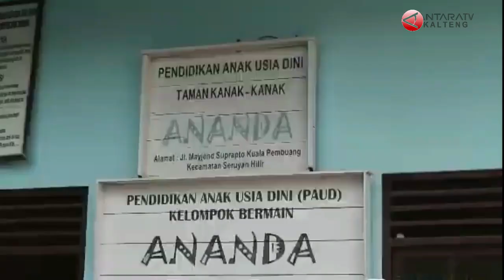DPRD Seruyan: Perlu adanya regulasi penanganan kekerasan terhadap anak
ANTARA - Anggota DPRD Kabupaten Seruyan, Kalimantan Tengah Arrahman mengharapkan rancangan peraturan daerah kabupaten layak anak bisa menyelesaikan masalah kekerasan anak secara maksimal. (Radianor/Redianto Tumon/Rini Andriani).